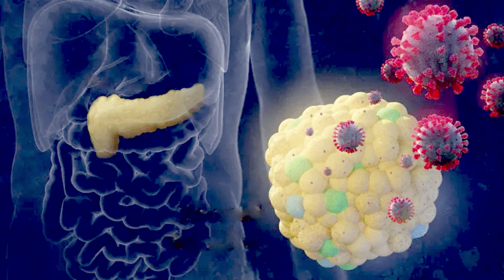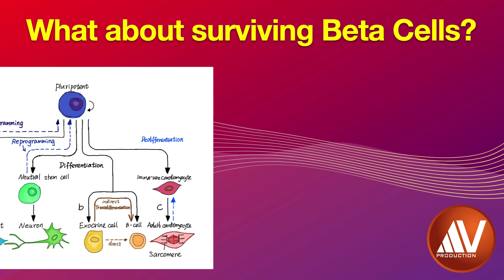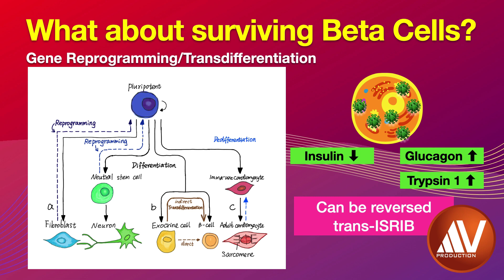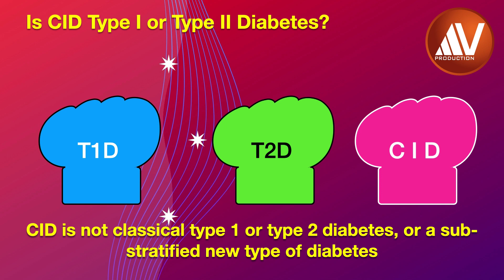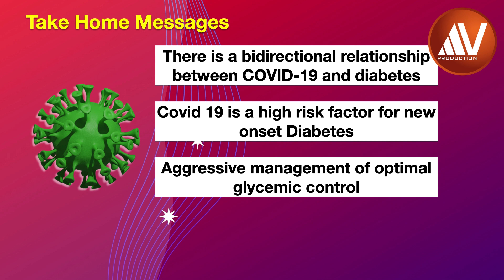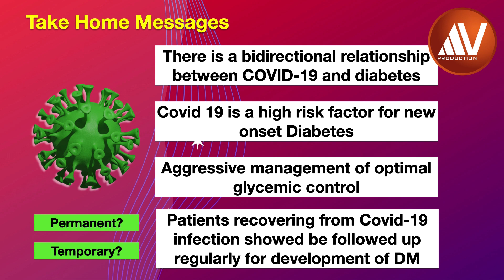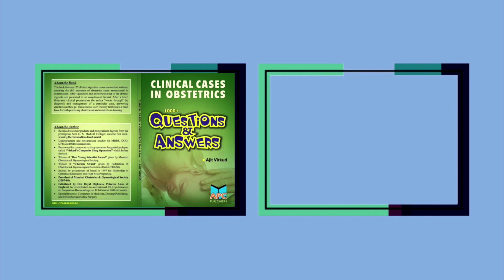Covid Induced Diabetes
In this HD video Pro. Ajit Virkud from Mumbai, India discusses an important complication of Covid-19 infection, new onset Diabetes.